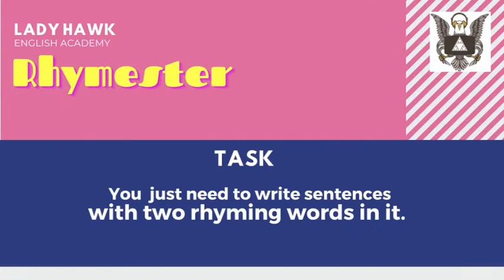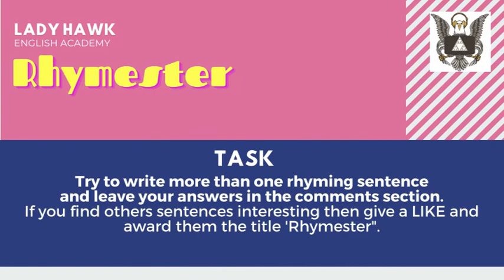Rhymester Exercise 03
Task:
Create Rhyming sentences.
Write sentences which should rhyme in the end. Write about anything.
This exercise will help your creative writing. Perhaps the first step towards poetry writing.